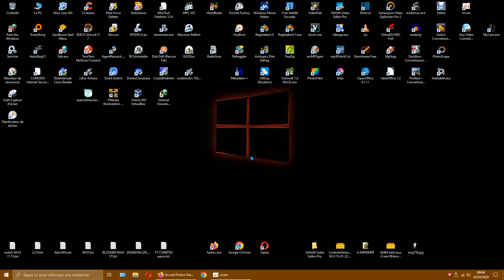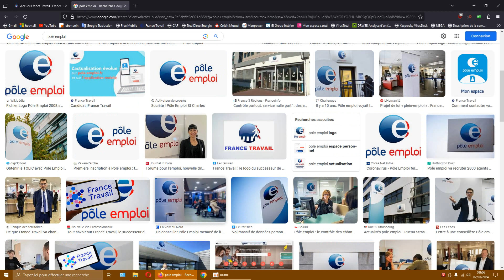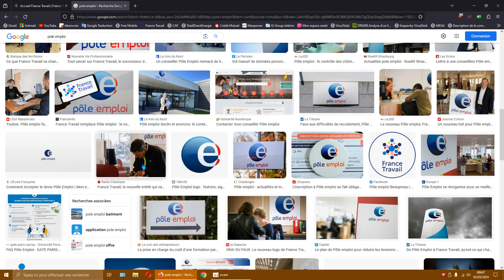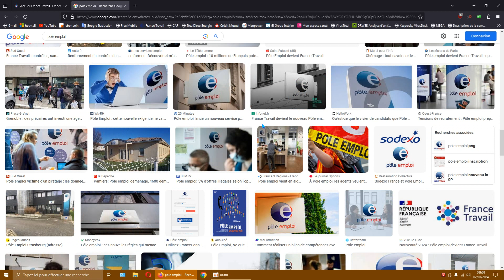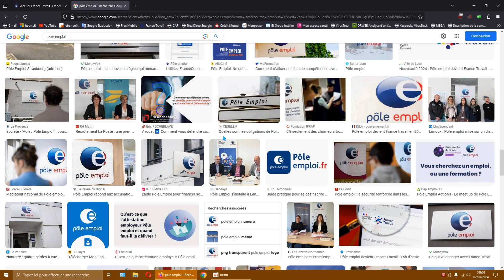Pole Emploi France Travail (qui va payer de changer le Nom (logo/ affiche/ panneau/ ect ? !!!:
je vous laisse calculer le nombre d'enseignes et logos a changer ( a multiplier par le nombre d'agences ! )
et vive la France macron !
changer de nom n'est qu'un tour de pass-pass
les autocollants ne sont surement pas recyclable , donc finiront a la poubelle afin de polluer l'air_